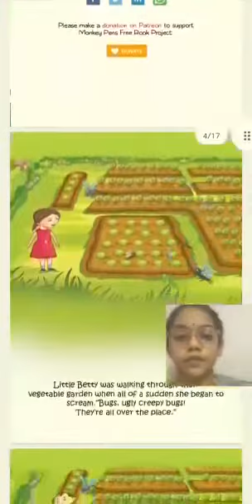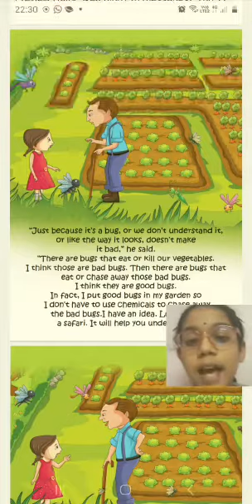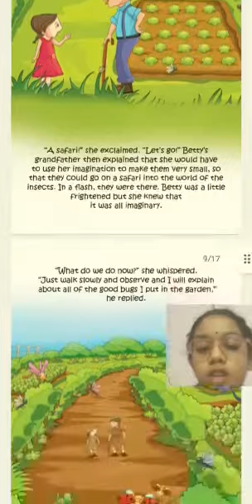I Do You Wonder why Bugs Are Good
Hi guys, Thank you so much for supporting me. Thanks and enjoy the stories !!